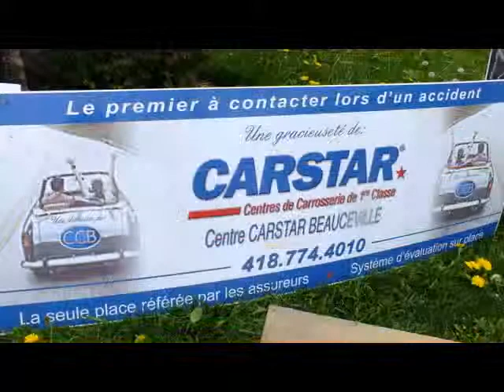rassemblement de la chaudiere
expo voiture du club mustang beauce et visiteurs sur l'ile ronde a beauceville le 3 juin 2013 par renardo68